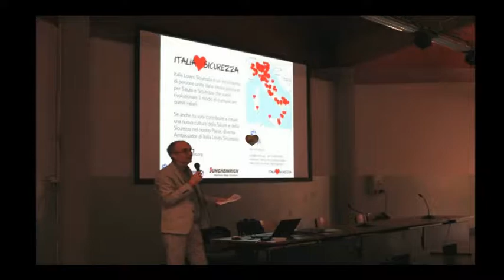ILS17 Bologna e Imola - eventi Più Sicurezza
Una molteplicità di eventi sulla leadership in sicurezza per bambini, ragazzi e adulti, organizzati dagli amici di Più Sicurezza. Per essere tutti il cambiamento che vogliamo vedere nel mondo!